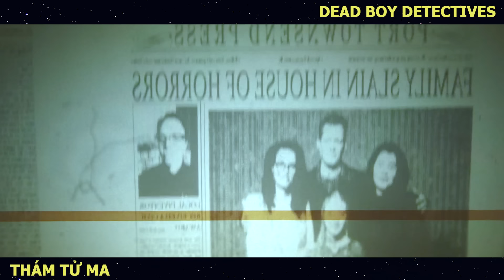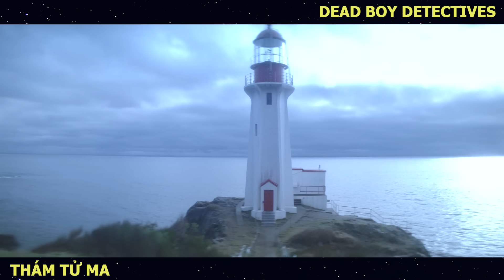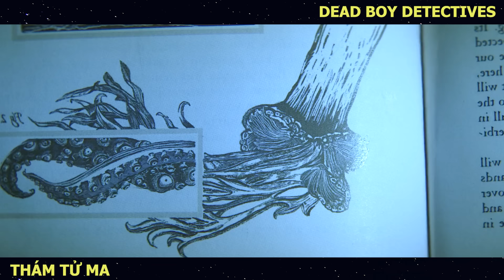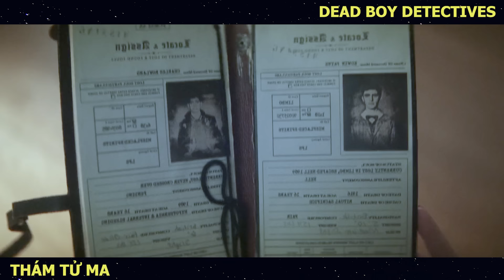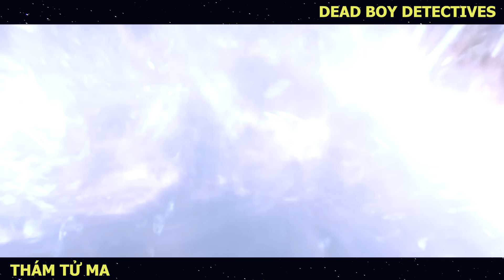[Review Phim] Thám Tử Linh Hồn Giải Mã Bí Ẩn Địa Ngục | Trùm Phim Review | Tóm Tắt Phim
Hôm nay mình Tóm tắt phim: Dead Boy Detectives